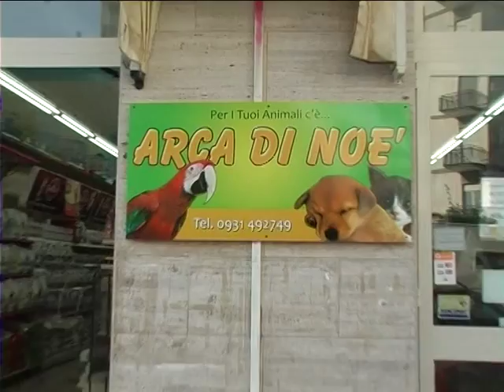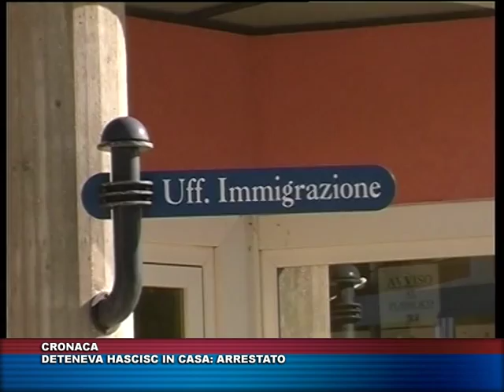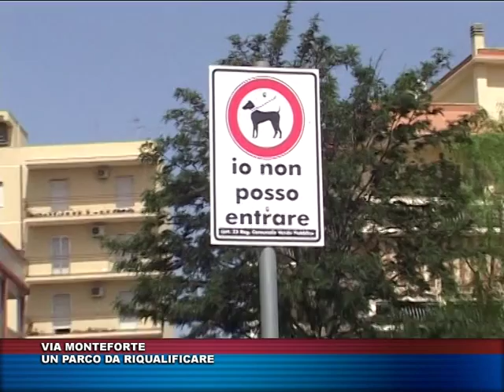TG TRIS 5 settembre